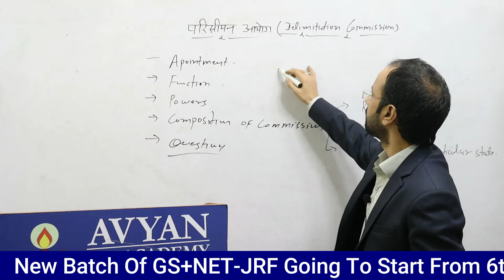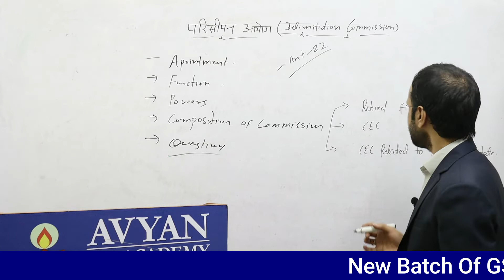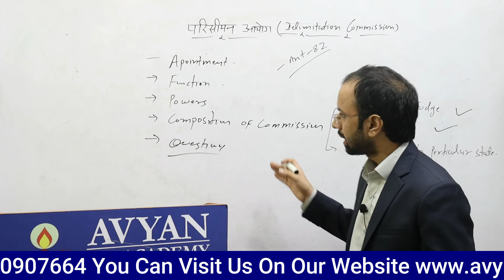परिसीमन आयोग | Delimitation Commission upsc | Avyan IAS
In this video, we will discuss the Delimitation Commission, also known as the परिसीमन आयोग in Hindi. The Delimitation Commission is a constitutional body that is responsible for defining the boundaries of electoral constituencies in India. The commission was established in 1952 and has since then been tasked with the redrawing of constituency boundaries after every census.

We will explore the history of the Delimitation Commission and how it functions, including the process of redrawing boundaries, the criteria used for delimitation, and the challenges faced by the commission. We will also discuss the significance of the Delimitation Commission in ensuring fair and equal representation in the Indian electoral system.

Overall, this video will provide an insightful understanding of the Delimitation Commission and its role in shaping the Indian electoral system.

This video lecture will be beneficial in every exam, especially in upsc
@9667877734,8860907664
With Regards